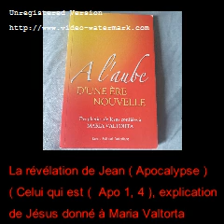Vidéo 20 : La révélation sur les Quatre premier Chap de Jean, Celui qui est ( Apo. Chap. 1, 4 )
Vidéo 20 : La révélation sur les Quatre premier chapitre de Jean, Celui qui est ( Apo. Chap. 1, 4 )

Pages 109-119

La révélation de Jean
                                                               ( Apocalypse )

Septembre-Novembre 1950 ( Quaderni Pages 565-627 )

Voici les versets Bibliques en références :

( Jean 12 , 28 ; Jean 6, 15 ; Luc 4, 30 ; Jean 8, 59 ; Jean 11, 39 ; Ac 1, 7 ; Phil 2 , 1-11 ; Apo 1 , 7 ; Apo 19 , 20-21 )